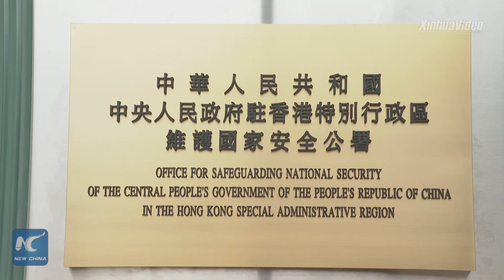Commentary: Pressuring China over Hong Kong not in Britain's interests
The Chinese Foreign Ministry calls on London to stop interfering in Hong Kong affairs and China's other internal affairs to avoid further damage to bilateral relations. It came after the UK decided to suspend its extradition treaty with Hong Kong.